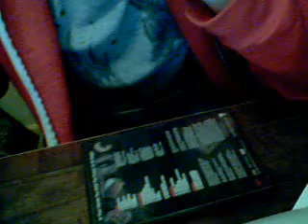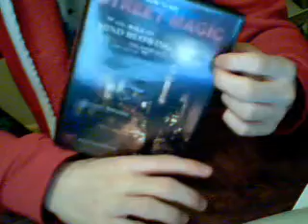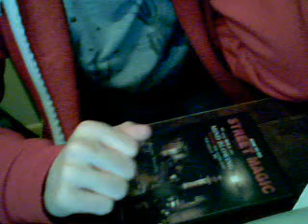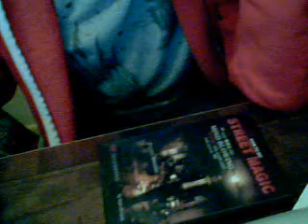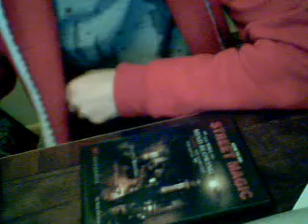Contest 1. Best Card Trick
My first contest. Then post your entry as a video response to this video. You may use gimmicks if you wish but the tricks will be judged on how difficult they are to perform as well. Contest will end on 26th of March 2012.